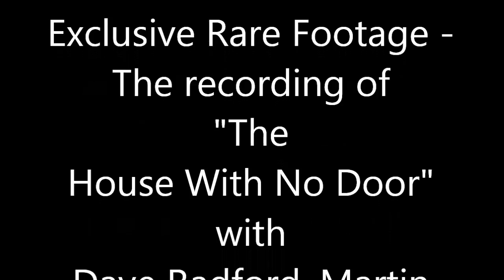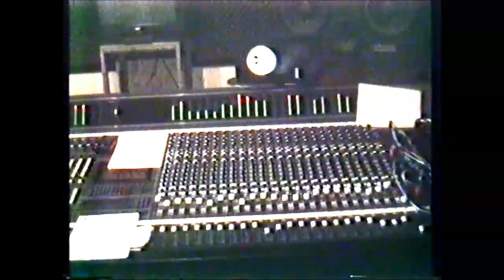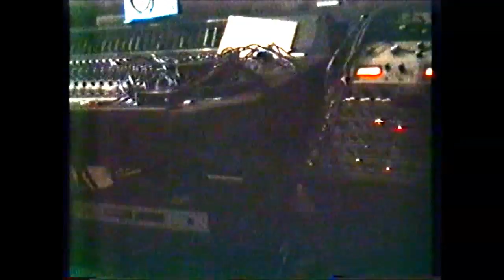GIZMO - Rare Video Footage: Recording "The House With No Door" featuring Hugh Hopper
Rare Video footage of Gizmo Recording "The House With No Door" in 1995